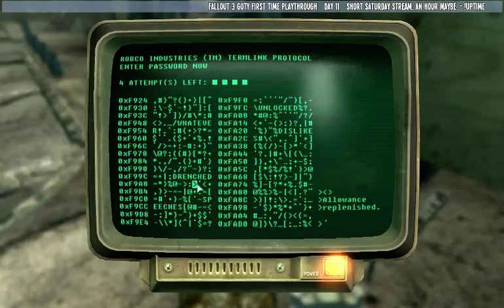First Time Playthrough of Fallout 3 | Day 11 | Arlington Library.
Blind First Time Playthrough of Fallout 3.